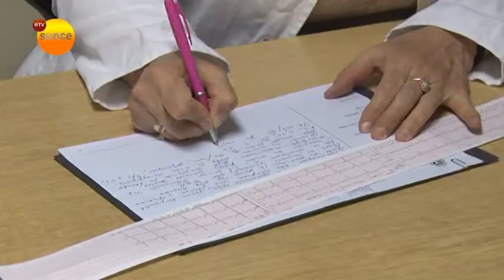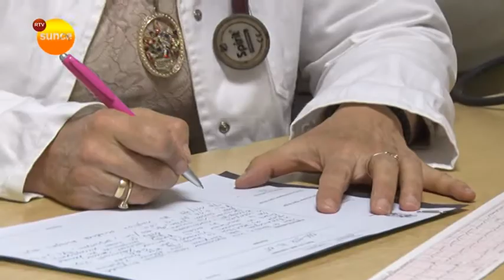RTV SUNCE - Preventivni kardiološki pregledi